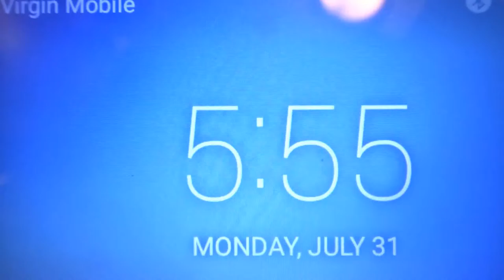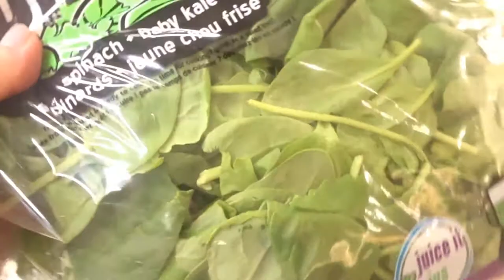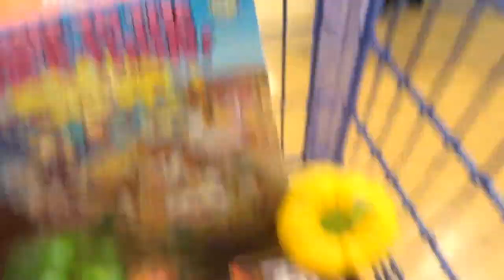CAULIFLOWER RICE [MY WEIGHT LOSS JOURNEY]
Hey, Healthy Buddies! Sometimes recipes go bad! That's how I felt about my cauliflower rice!

The documentary can be watched on NetFlix